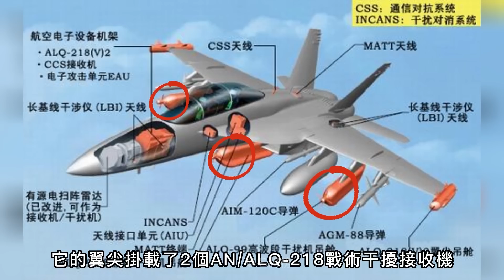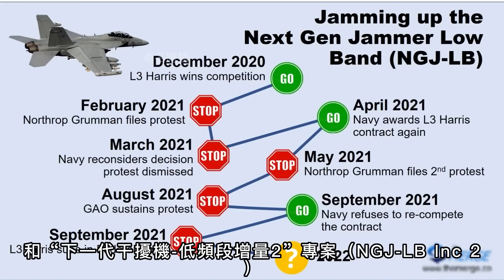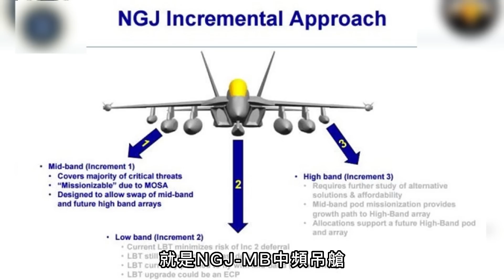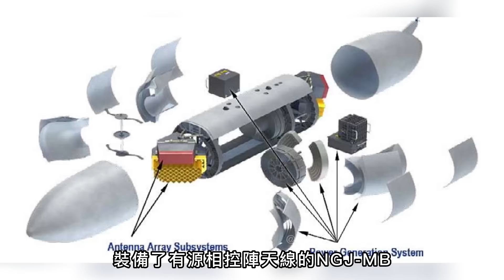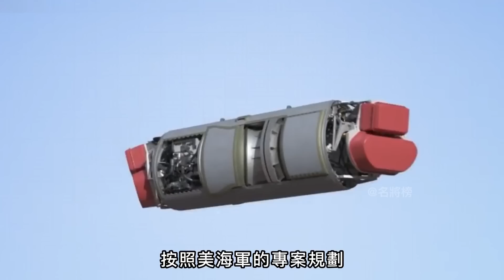【美軍NGJ吊艙】美軍新一代電子戰吊艙交付！全頻段瓦解敵方雷達！ “咆哮者”的擴音器究竟有哪些提升？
EA-18G “咆哮者”電子戰飛機
極為低調的它卻在演練中
成功“擊落”過最先進的五代機F-22
近期美軍的下一代電子干擾吊艙成功交付
那麼裝備了新型吊艙的“咆哮者”
性能會有多大的提升呢？
今天大兵就給各位聊聊
升級後的EA-18G “咆哮者”究竟有多強

EA-18G "Growler" electronic warfare aircraft
It is very low-key, but it is in practice
Successfully "shot down" the most advanced fifth-generation aircraft F-22
The U.S. military's next-generation electronic jamming pod has been successfully delivered recently
Then the "Growler" equipped with the new pod
How much will the performance improve?
Today, the soldiers will talk to you
How strong is the upgraded EA-18G "Growler"

EA-18G 咆哮者#F-22#熱兵器#電子干擾吊艙#EA-6B#EF-111A#F-4G#伊拉克軍隊#海灣戰爭#F/A-18E/F超級大黃蜂#AN/APG-79#AIM-120#AIM-9#利比亞戰爭#/ALQ-218#ALQ-99#NGJ計畫#NJG-MB吊艙#哈姆反輻射導彈#SPY-1雷達#F-15#F-15EX#